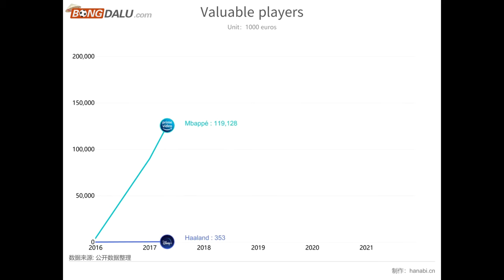Valuable players，Haaland and Mbappé，data visualization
Bongdalu là một website chuyên cập nhật tỷ số trực tuyến bóng đá nhanh và chính xác nhất tại Việt Nam